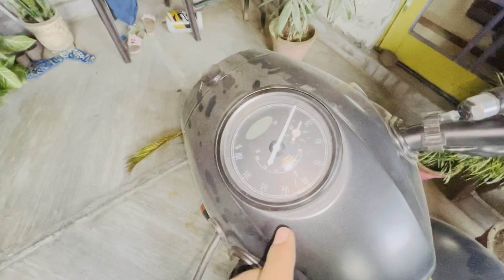JAWA PERAK 2021 Bs6 owner’s HONEST REVIEW | All points covered|Worth the price?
Social

reetav_22